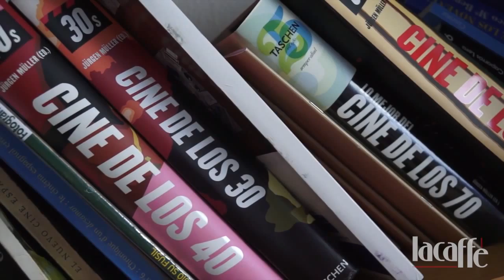Entrevista a Luis Alegre en lacaffe.es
Entrevista al crítico de cine y profesor universitario Luis Alegre para el vídeo magazine lacaffe

Con Luis repasamos la actualidad cinematográfica española, así como algunas cuestiones candentes de la política actual, como la subida del iva cultural o la desaparición de espacios cívicos y culturales.